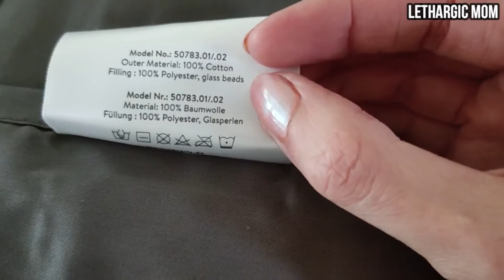Meine Therapiedecke - Review nach 3 Wochen! Gewichtsdecke Therapeutische Decke Erfahrungen Test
in meinem KauFRAUsch-Video von September habe ich Euch meine neue Therapiedecke vorgestellt. In diesem Video gebe ich Euch meine Review zu dieser Decke, nachdem ich sie 3 Wochen benutzt habe!

Mein Equipment (Ref.-Links, also Werbung):
Meine Vlogging-Kamera
Mein Smartphone
Meine Action-Kamera
Mein Smartphone-Selfie-Licht
Mein Ringlicht
Mein Stativ
Mein Notebook

Musik in meinen Videos:
Lizenzfrei aus der Youtube & Filmora Audio-Bibliothek

siehe Kanalbeschreibung